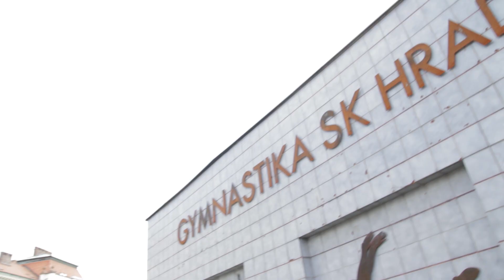AquaBabes - Seznamte se s Annou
Anna
Dlouhovlasá blondýnka, která na první pohled působí tiše, ale na podiu se mění v pravý opak. V roce 2012 jako tanečnice absolvovala stáž v Los Angeles, věnuje se sportovní gymnastice (jednu dobu byla členkou národní reprezentace), zpěvu a akrobacii, která ji baví čím dál víc.  Studuje obor Arts management na VŠE a okrajově ji zajímá forenzní psychologie. Když má volno, zajde si s přáteli na sushi (v jídle je dost vybíravá a raději upřednostňuje kvalitu nad kvantitou), koncert nebo do kina. Má ráda filmy Quentina Tarantina, Harryho Pottera a svůj klid :). A její největší sen? Projet všechny pláže světa a surfovat.